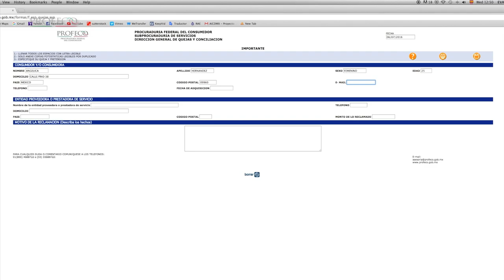Cómo presentar una queja ["Revista del Consumidor TV" 28.4]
Como consumidor, tu puedes presentar una queja en contra del proveedor que no respete precios, cantidades, términos o garantías. En Profeco, cada vez es más fácil. ¡Veámos!